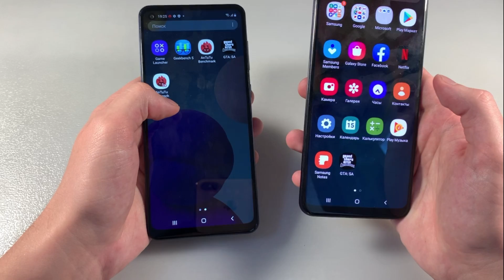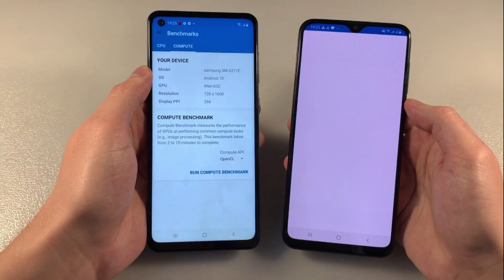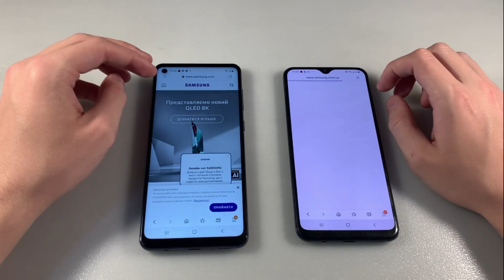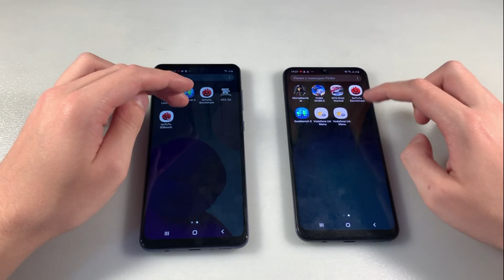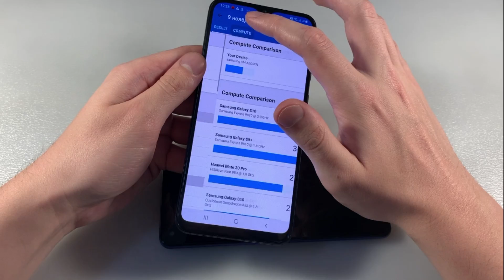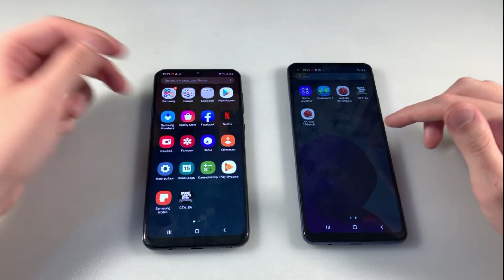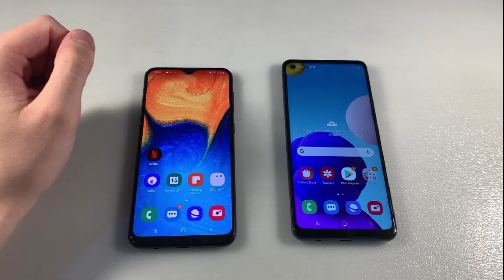Samsung Galaxy A21s vs Samsung Galaxy A20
Цена и наличие A21S